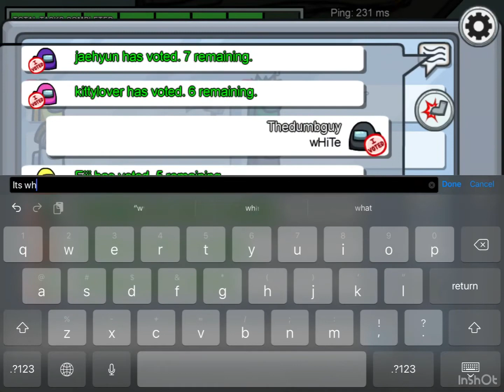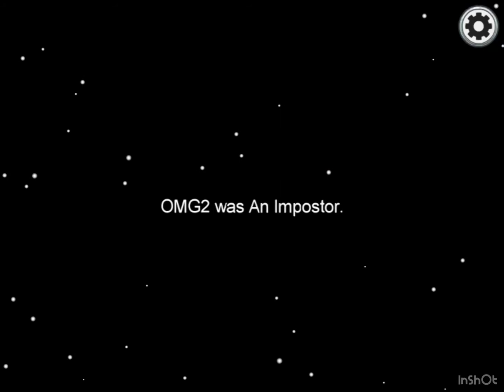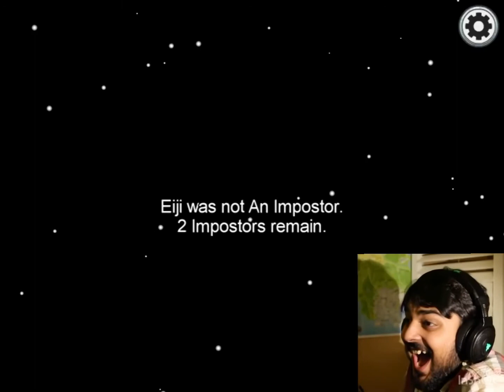3 normal games of Among Us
I play 3 games of Among Us.